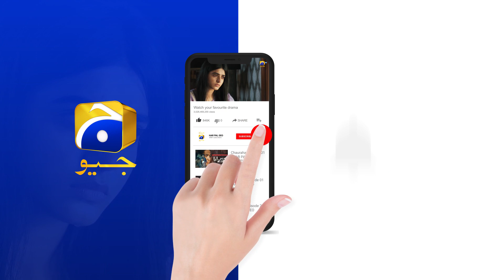Mushkil Episode 11 | 𝐁𝐞𝐬𝐭 𝐒𝐜𝐞𝐧𝐞 𝟎𝟖 | Saboor Aly | Khushaal Khan | Zainab Shabbir | HAR PAL GEO